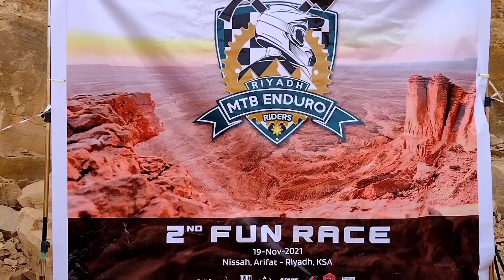Enduro MTB Fun Race | RMER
Anniversary 2nd fun Race...Riyadh Mtb Enduro Riders. @ Nisah Riyadh KSA. Nov. 19, 2021..